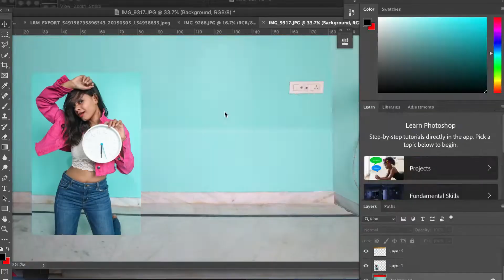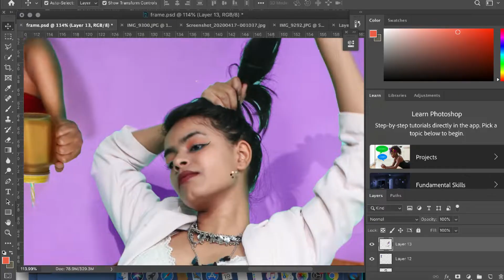CREATIVE PHOTOSHOOT at home | How to take your own pictures at home | QUARANTINE photoshoot ideas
Hey everyone, I hope you all are fine and doing great. So here is the whole BTS of my Witch story...Enjoy the video and watch it till last to know how I edited the whole picture using Photoshop.